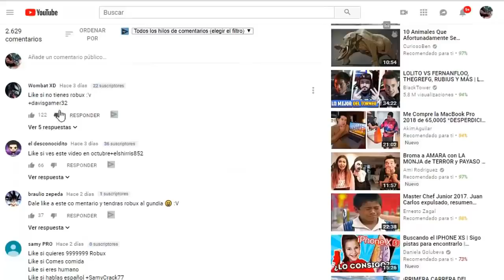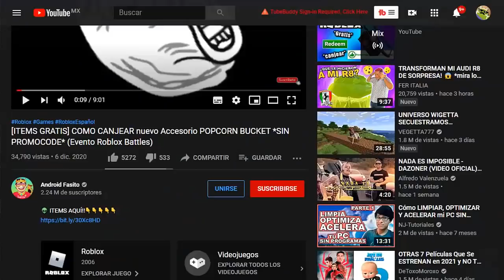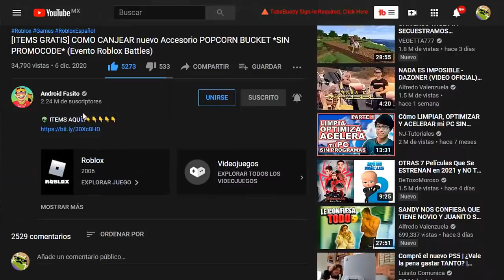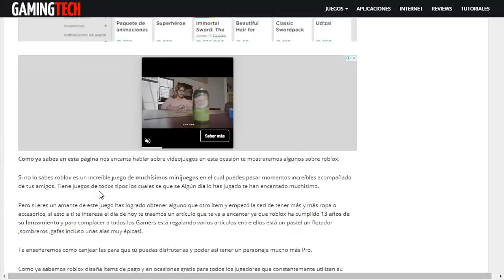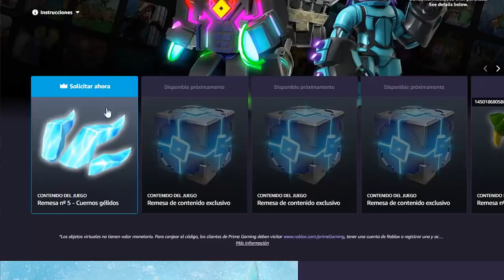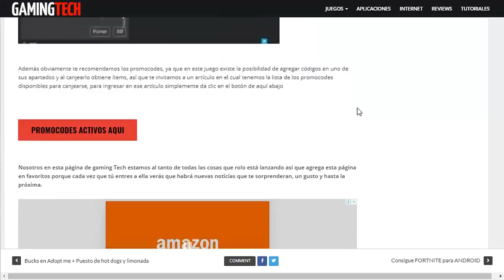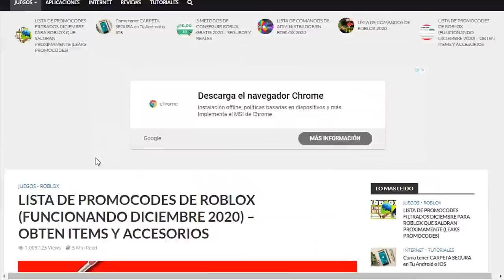NUEVO PROMOCODE Prime Gaming DE CUERNOS GLACIARES PARA ROBLOX !! Y MAS!!🥰